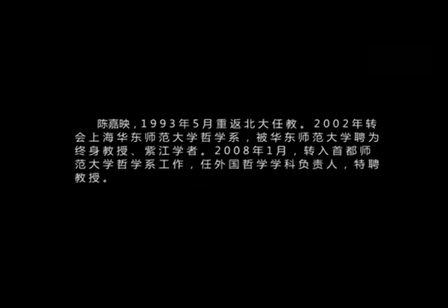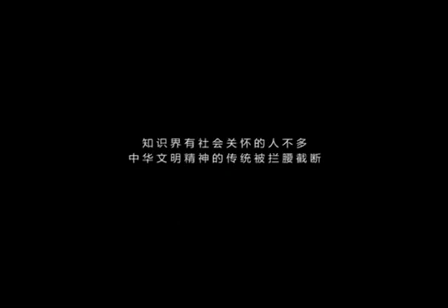【陈嘉映】哲学访谈录 12讲 EP06 陈嘉映：大众没义务去理解复杂思想